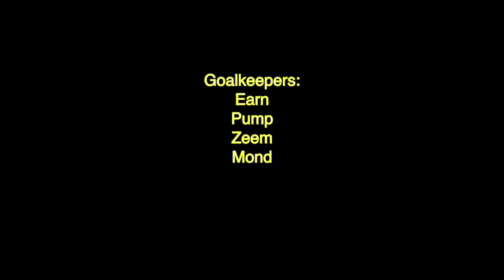Princípios de treinamento “Mano a Mano”.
Treinamento básico com foco nos princípios de situações de enfrentamento “Mano a Mano”.